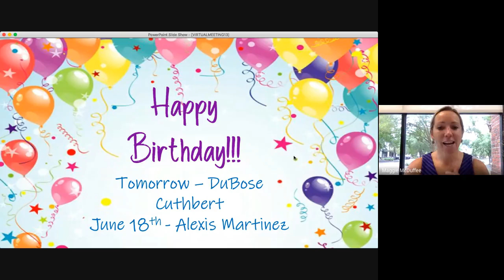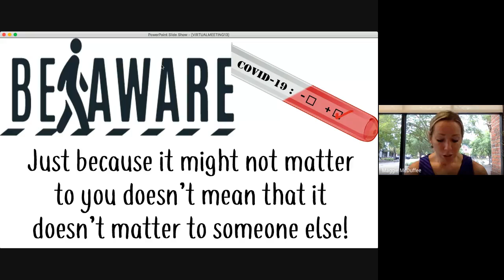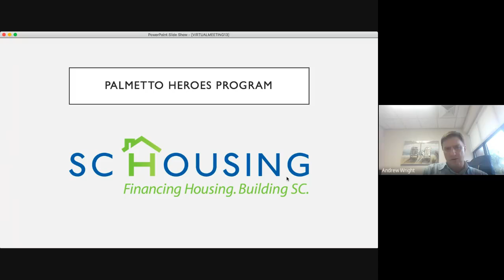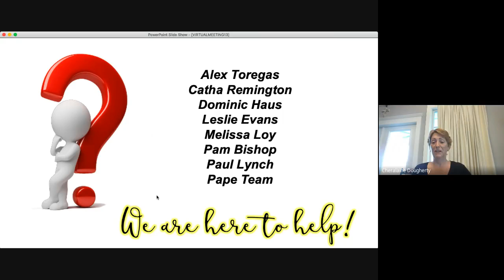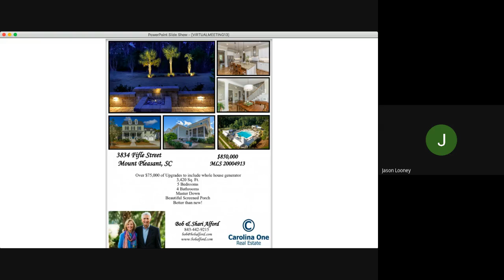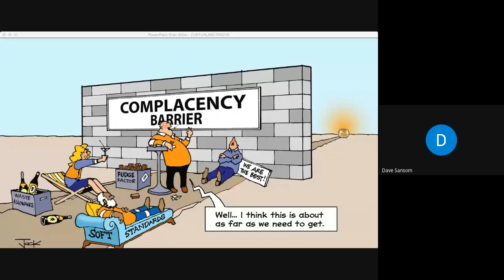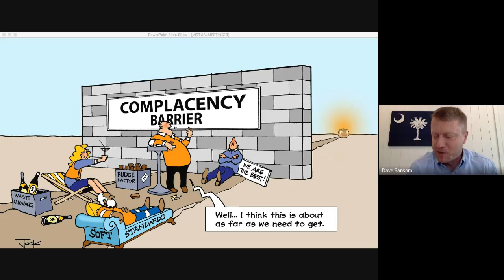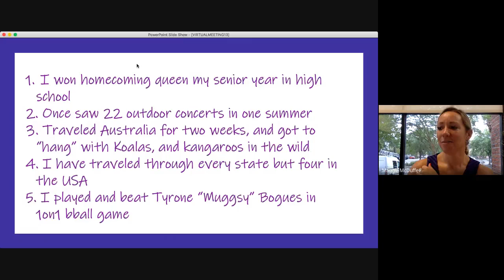Virtual Sales Meeting #13 with Dave Sansom!